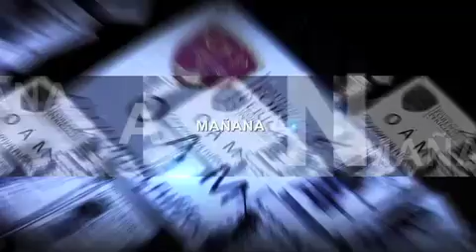Informativo 40 noche Osamentas en fosas parte 2 12 de noviembre 2014